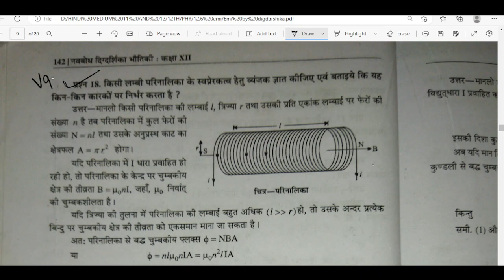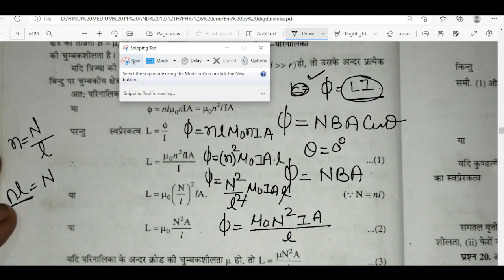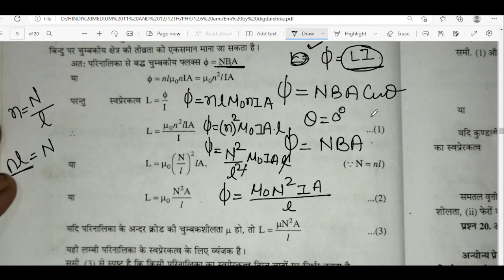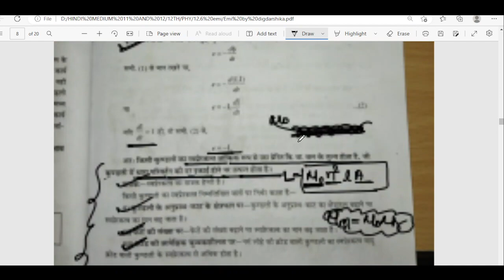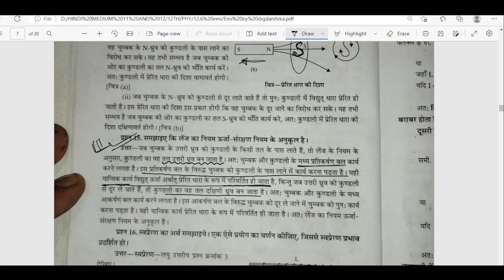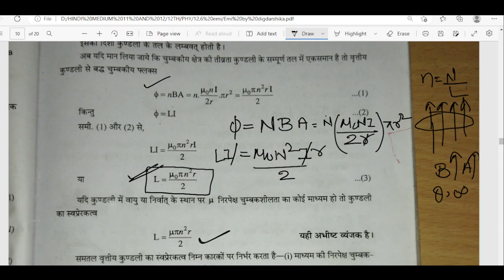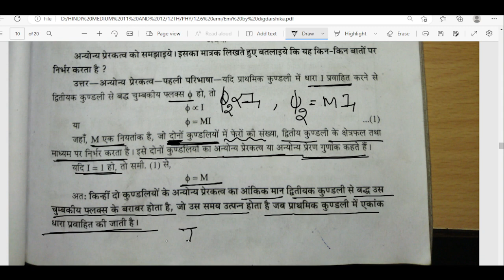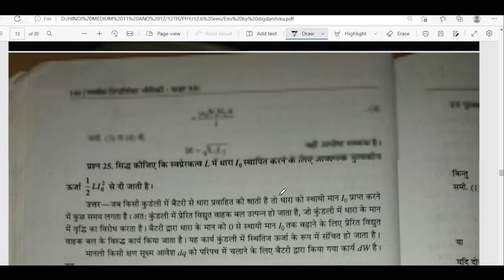Electromagnetic induction Lec 02 Faraday experiment वैद्युत चुम्बकीय प्रेरण superfast revision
भौतिक विज्ञान (Physics) - Class 12th ( MP ,UP & Bihar Board - हिंदी माध्यम) |
विद्युत चुम्बकीय प्रेरण (Electromagnetic Induction)
1820 के धारा के चुम्बकीय प्रभाव के आविष्कार से प्रभावित होकर माइकल फैराडे ने सोचा कि जब विद्युत धारा से चुम्बकीय क्षेत्र उत्पन्न हो सकता है तो इसके विपरीत चुम्बकीय क्षेत्र से विद्युत धारा भी उत्पन्न होनी चाहिए। कहा जाता है कि फिराडे एक चुम्बक और एक कुण्डली के साथ 11 वर्षों तक प्रयोग करते रहे और हारकर एक दिन को फेक दिया जो अचानक एक धारामापी से सम्बन्धित कुण्डली में जा गिरी और धारामापी में विक्षेप हो गया। इसे देखकर फैराडे के मन में एक आशा की किरण जागी और उन्होंने फिर से कुण्डली और चुम्बक के साथ भिन्न-भिन्न प्रयोग करके निष्कर्ष प्राप्त किये jo maine video me bataya hai
to puri jankari ke liye video dekhiye.

फैराडे के विद्युत चुंबकीय प्रेरण के नियम
विद्युत चुंबकीय प्रेरण कक्षा 12
vidyut chumbakiye preran class 12th
vidyut chumbakiye preran class 10
Hi friends !!!

 Electromagnetic induction- Faraday experiment - वैद्युत  चुम्बकीय प्रेरण